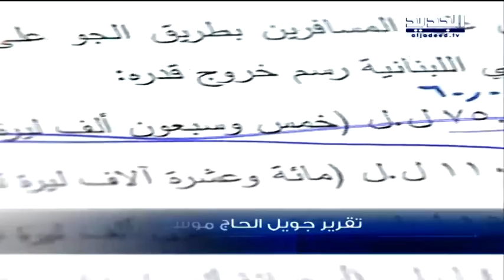أيها المسافر .. هذه هي التعديلات - جويل الحاج موسى